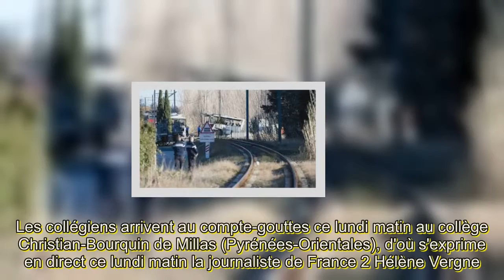Pyrénées Orientales retour délicat au collège de Millas après l'accident de car